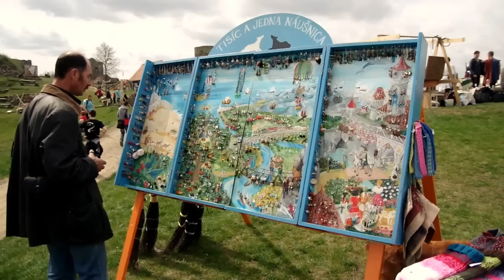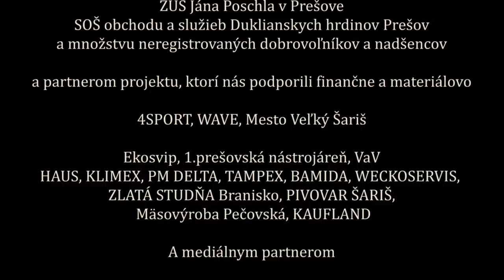Dobývanie Šarišského hradu 2015 (krátky obrazový report)